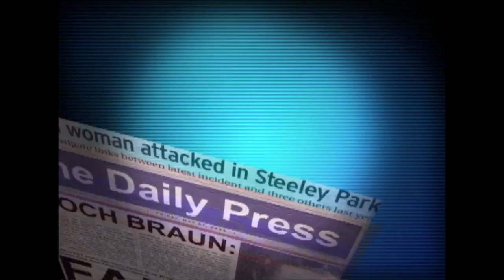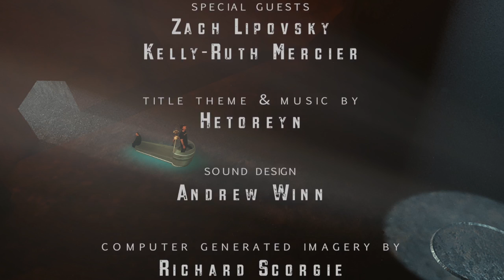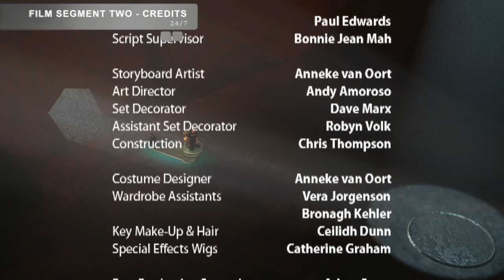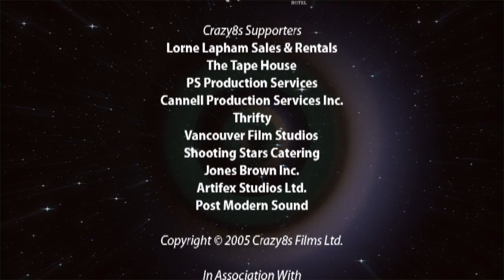Indie Action Seasion 2 Episode 4 with Kelly-Ruth Mercier "24/7"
Join Richard Scorgie with his robot T.O.A.S.T.Y. as they banter in their space station while showing Vancouver Independent films & how they are made.  Indie Action takes a look at the Vancouver indie film scene with interviews, films, DIY and more. Check it out on Shaw cable Fridays at 11:00 pm.

This show interviews new independent filmmakers and then gives them the rare opportunity to have their films be broadcast on TV. It is the hardest thing for an independent filmmaker to get their film seen on TV and you can help them live that dream.